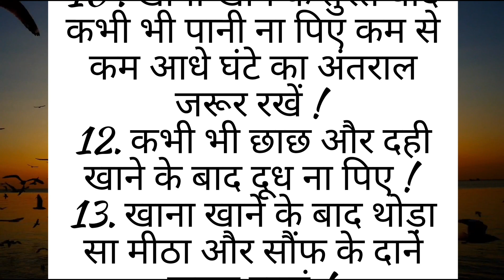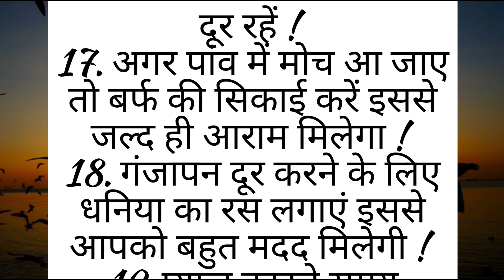ध्यान रखने योग्य बातें !! acche vichar!! motivational quotes !! sacchi baatein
ध्यान रखने योग्य बातें!! वास्तु शास्त्र!! घरेलू नुस्खे,!! घरेलू बाते!! काम की बातें!! हेल्थ टिप्स !!

Motivational videos/Harsh suvichar healthtips स्वस्थ रहने के नियम।। motivational video health tips
good health habits#bestlines # motivationalvideo inspirational bestlines acchevicharjivan ki seekh dene wali anmol baten II prernadayak suvichar lessonable quotes motivational video 11 Motivation Best Hindi quotes|| Suvichar II Good thoughts 11 Inspiration Gyan ki lessons II jeevan ki seekh Inspirational Video
prernadayak suvichar 11 lessonable quotes!! Suvichar II Good thoughts II Inspiration Gyan ki baaten II Prernadayak vicharlı SuccessII Happiness Sachchi baten Isatye Vachan II Moral Values II Life lessons II jeevan ki seekh II Inspirational Video || Best Hindi quotes video || Anmol baten || Best thoughts || Soulful quotes ।।
motivational speech
motivational status
प्यार का दर्द | Lessonable Story | Heart Touching Storyl Short Hindi Storyl Sad Storyl
lessonablestory
Hindi story | suvichar | hindi kahani I emotional story | story in hindi | motivational story
सुबह उठते समय कभी ना देखे ये 10 चीजे वरना हो जायेंगे बर्बाद | ज्ञानवर्धक बातें | moral stories
एक औरत एक मर्द में क्या देखती हैं ? || true lines || Quotes in Hindi || Motivational quotes ||